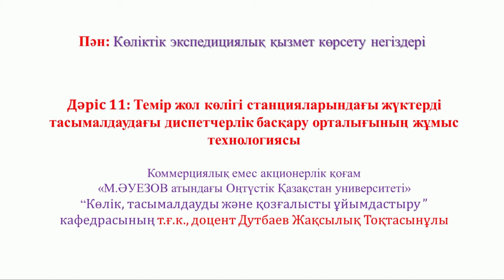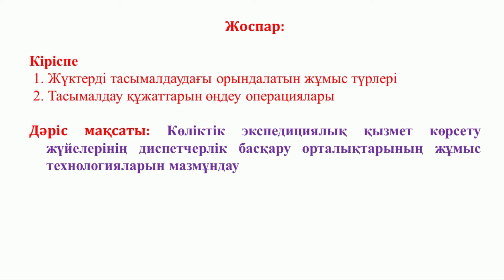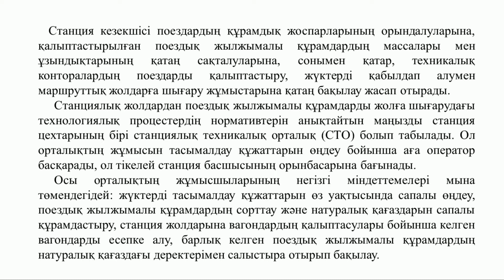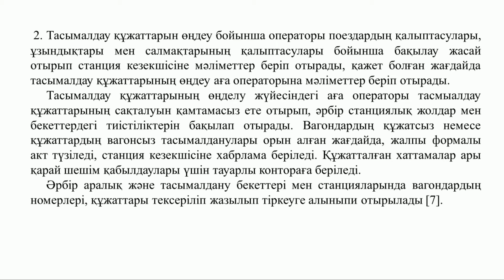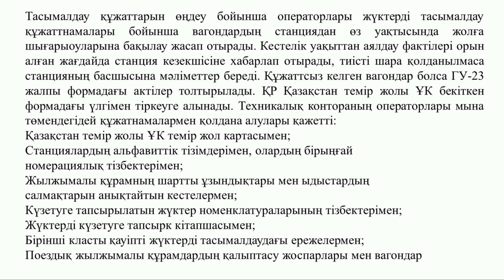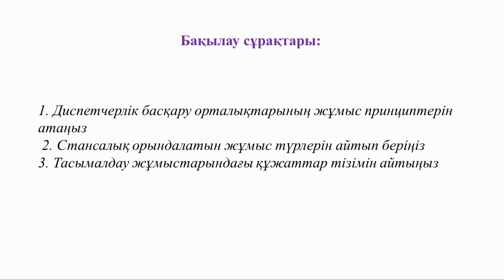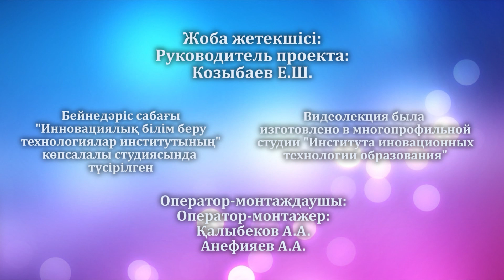Дутбаев Жақсылық Тоқтасынұлы Темір жол көлігі станцияларындағы жүктерді тасымалдаудағы диспетчерлік